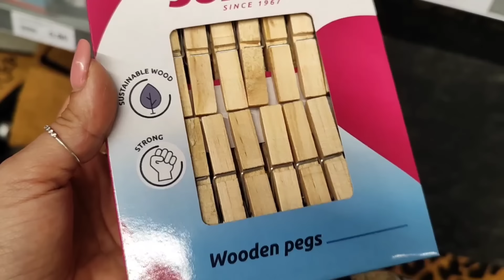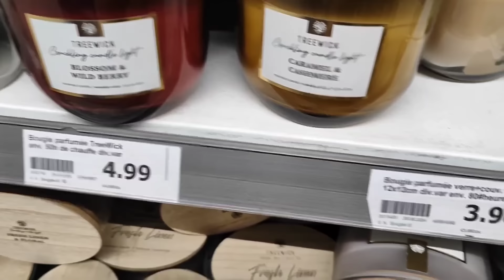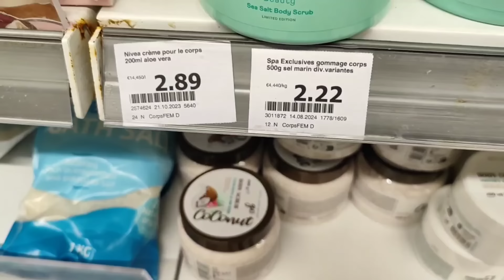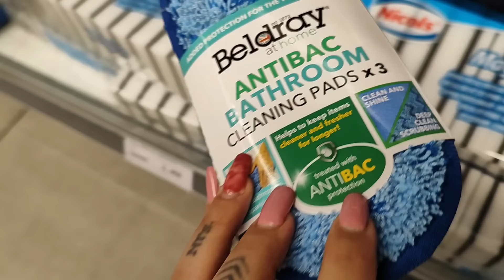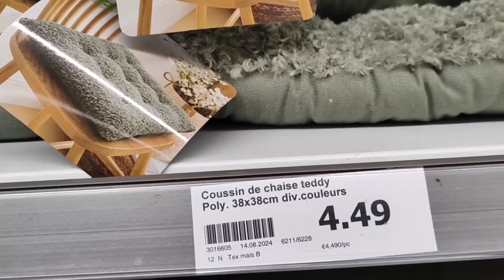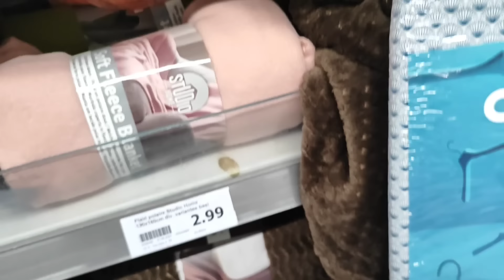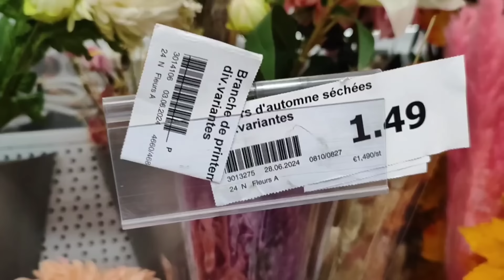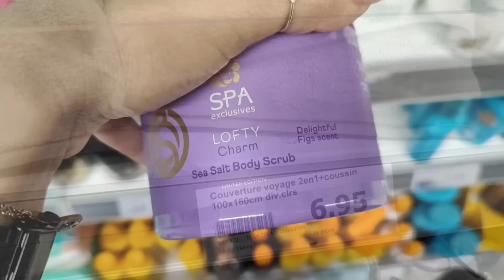ÉNORME ARRIVAGE ACTION 💥 MAIS C'EST QUOI CES DINGUERIES ⁉️😱🤯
Je te remercie d'avoir visionné cette vidéo et merci pour ton soutien 🙏

Code :  CELINE10

Si vous désirez la liste des parfums disponibles n'hésitez pas à me l'a demander via Instagram : cel_in_off
N'hésite pas utiliser POULPEO pour avoir des réductions et du cashback , tu auras 5€ de cashback offre en utilisant mon code .
Mon code parrainage POULPEO : wcizab